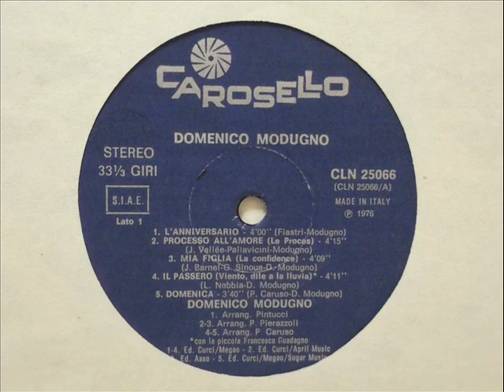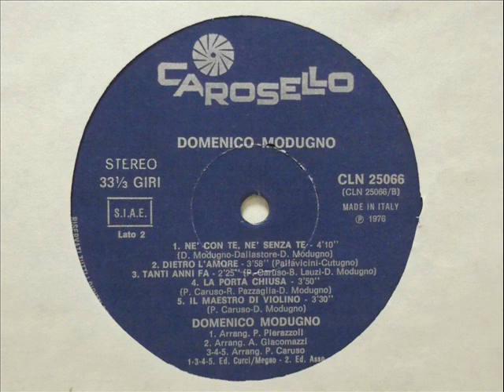Dietro l'amore - Domenico Modugno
Dietro l'amore (Pallavicini - Cutugno) - Domenico Modugno
Dal 33 giri ''L'anniversario'' - Domenico Modugno